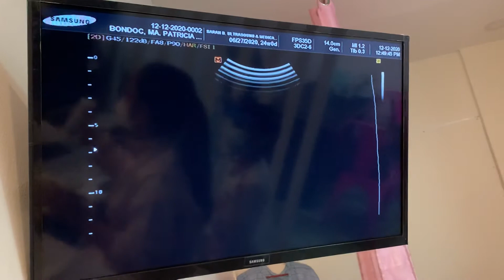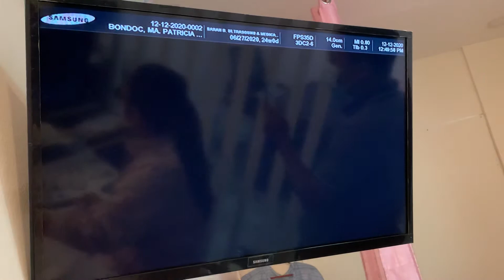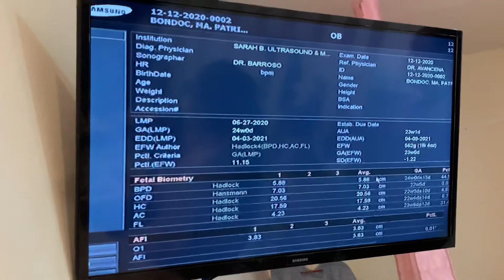23 weeks CAS Ultrasound - (Patrick Anthony’s Sibling) 👦🏻👶🏻😊❤️